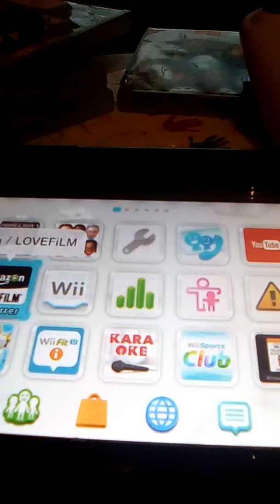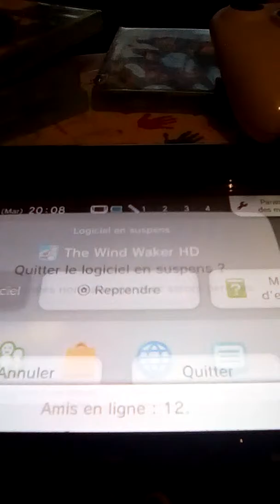Ça part en steak